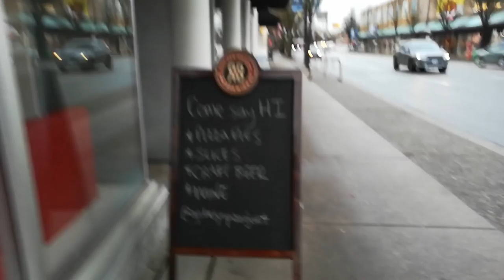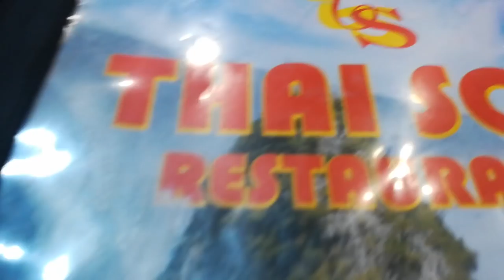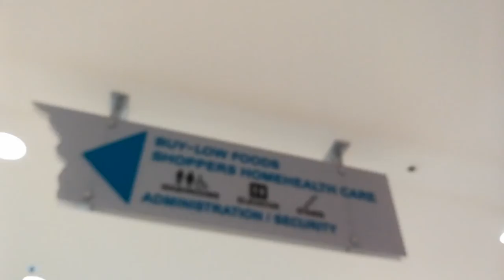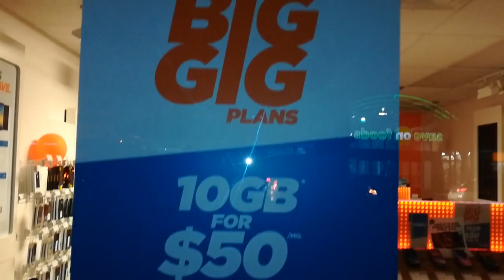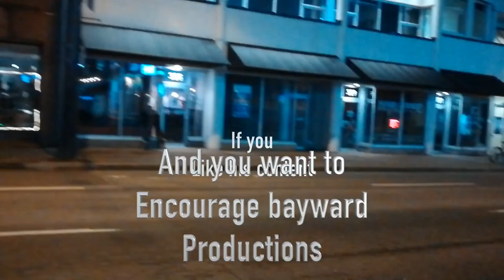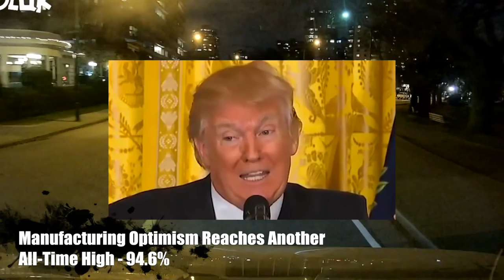Canada has a FAKE SUN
great sound effects in this one
going through a tunnel
god said let there be light and there was
no place to take an outdoor shower in Vancouver City
Let's check out white rock, bc and check out Stanley Park.  Stealing bits and bytes from Starbucks.
who to find a place to park at night in a new city.
is that justin credible
t-mobile throttled my connection. my solar panels are not loving this lack of sun. going to meet up with One Awesome Inch
canadians are friendly
love that currency exchange rate
you're making me holla for just one dollar
russia is a ruse. it's all fake news

Level 2:  CLICK LIKE